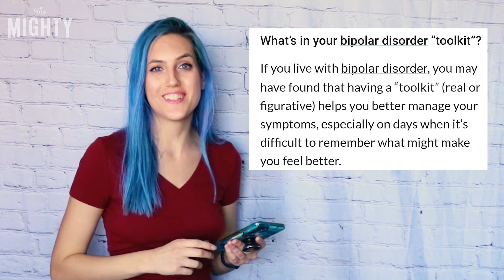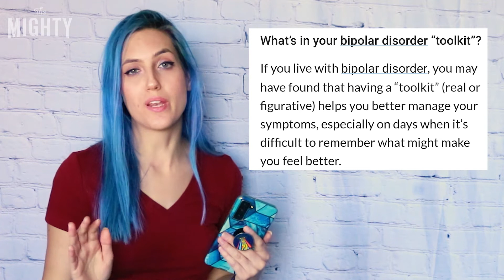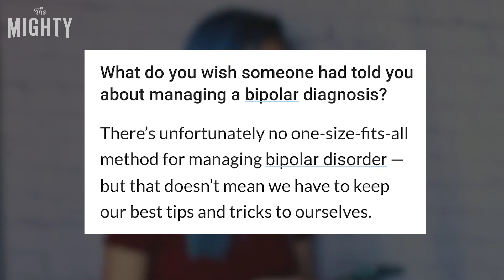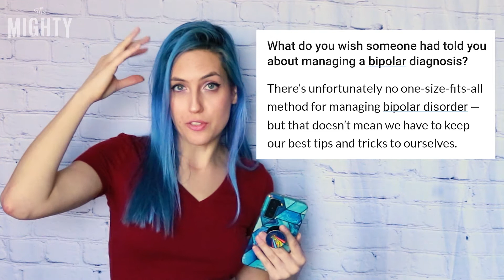Going Undercover on Bipolar Disorder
After her recent diagnosis, Mighty staffer Ashley Kristoff is going undercover on The Mighty to find out what burning questions you have about bipolar disorder from what helps her during a manic episode to the cool items located in her bipolar disorder “toolkit!" Watch and discover more about bipolar as Ashley goes undercover.

TheMighty.com
Facebook.com/TheMightySite